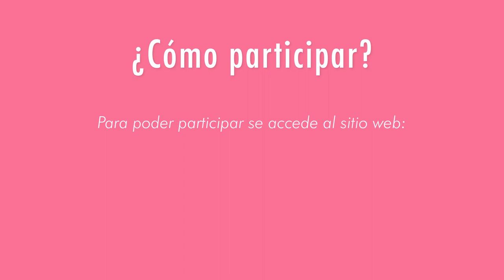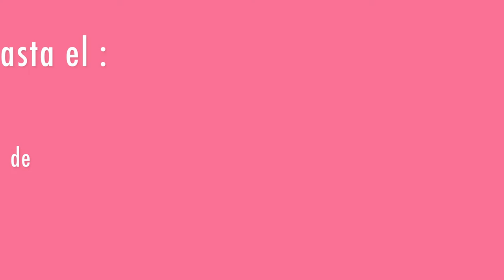VIDEO PROMO CONCURSO IMAGINARY ARGENTINA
1er Concurso IMAGINARY Argentina
"Un estímulo a la unión entre la matemática y la creatividad"

Coordinación: Joaquin Ezcurra, Animación Surfer: Armindo Moreira